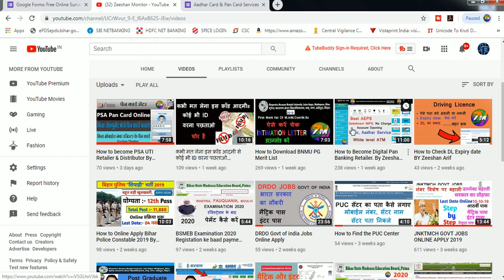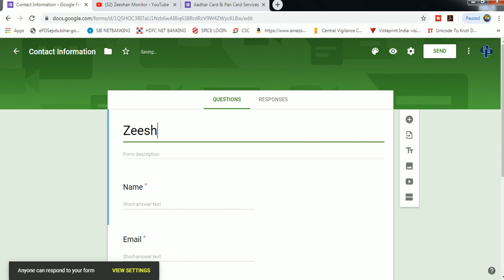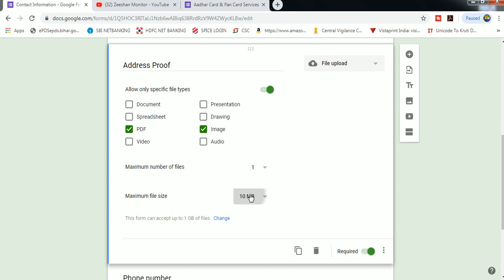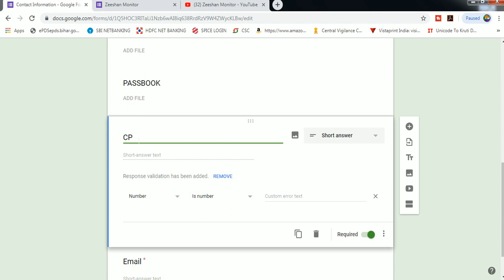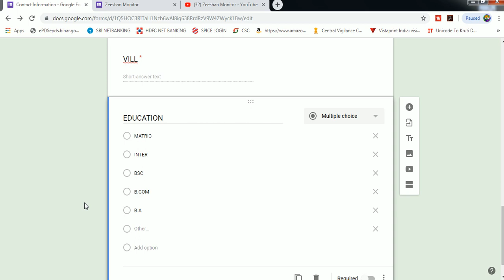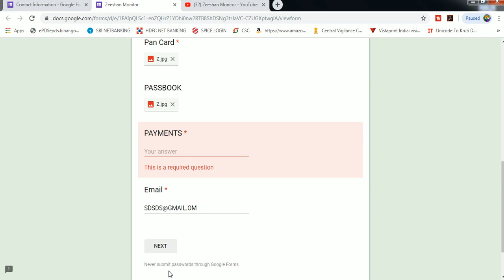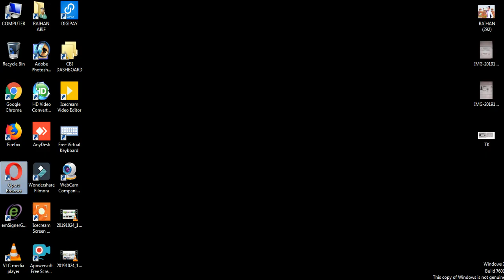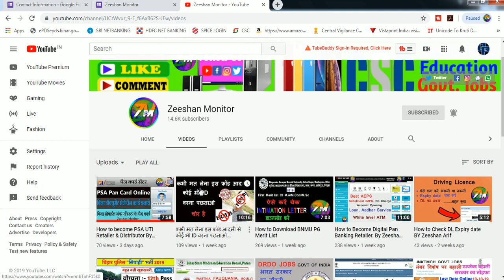Google Forms Kaise Banaye |how to make / create google forms | online form kaise banaye googleforms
Google Forms Kaise  Banaye | Link Banaye Bilkul Free By Zeeshan Monitor

Hii Dosto

I am Zeeshan Arif Welcome to our youtube channel Zeeshan Monitor   About this video- Dosto Aaj Ki Is Video Maine Aapko Ye Bataya   google forms kaise banaye aur link kaise share kare

THANKS FOR WATCHING

Tags.
how to make / create google forms | online form kaise banaye googleforms inhindi !!technicalajayin how to create google form | गूगल फॉर्म कैसे बनाए | how to create google form in hindi 2017 create google form step by step | complete google form tutorial in hindi (2017 new!)